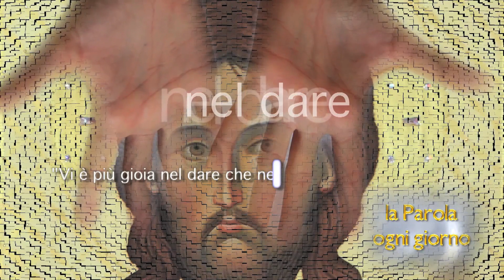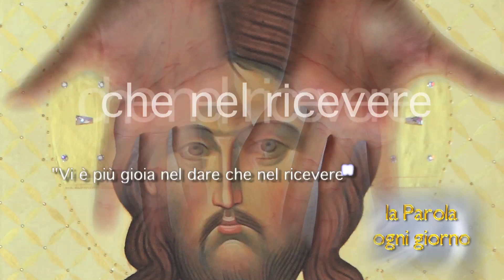"Vi è più gioia nel dare che nel ricevere" (Atti 20,35)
Le più belle citazioni del Vangelo in format TV